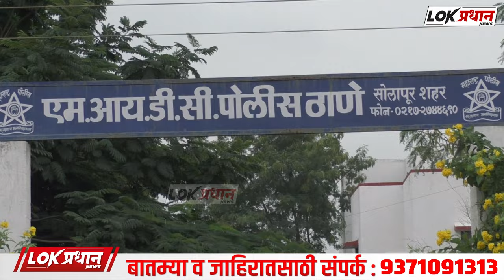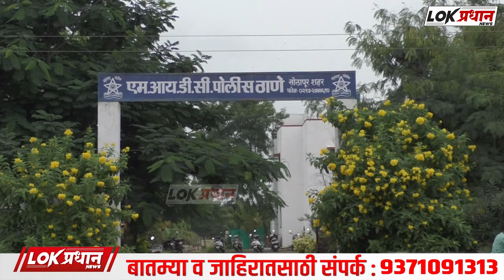MIDC हद्दीत हॉटेलचा कडी कोयंडा उचकटून देशी-विदेशी दारूची चोरी